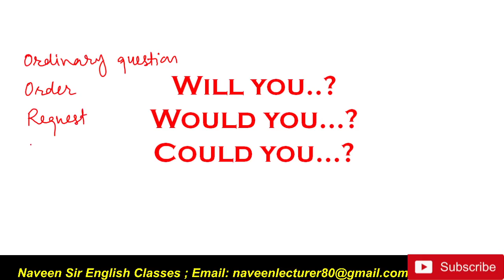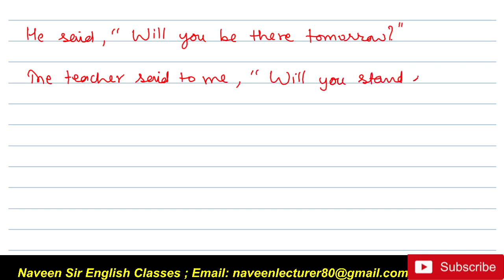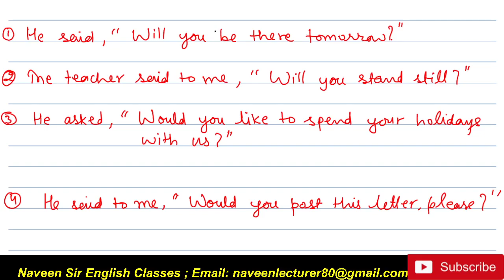Narration : Advanced concept | Rules of direct and indirect speech | Part - 13